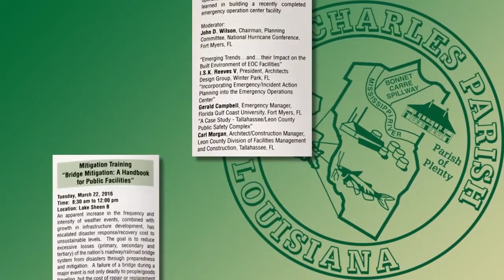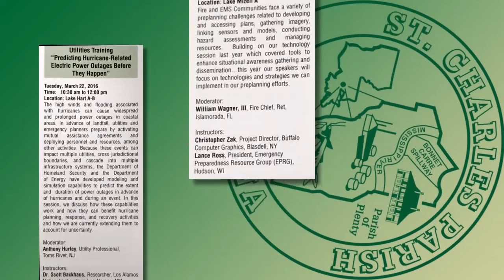SCP Today Promo: National Hurricane Conference